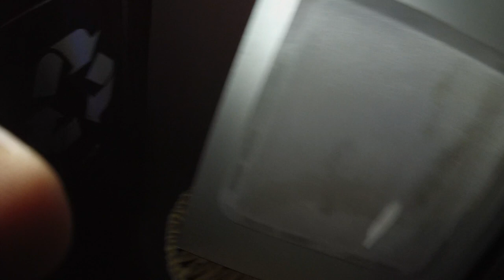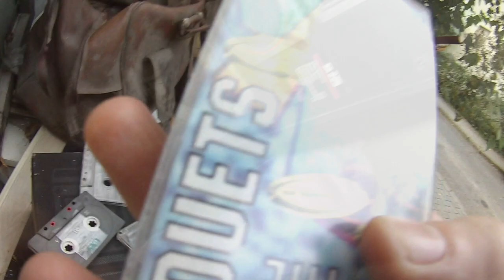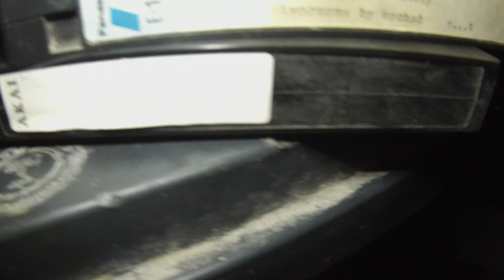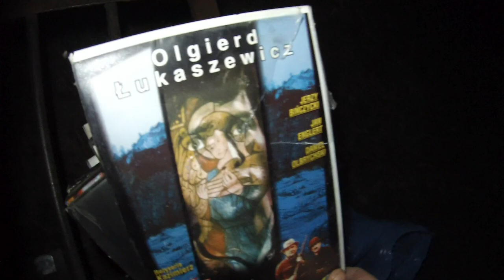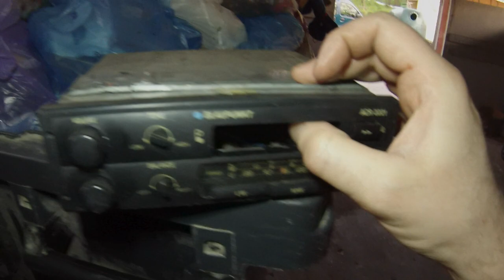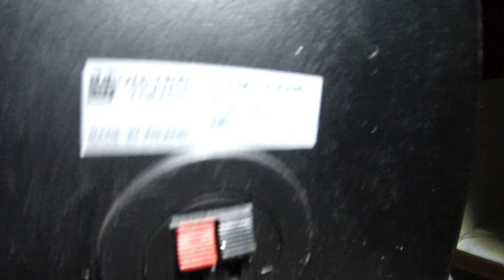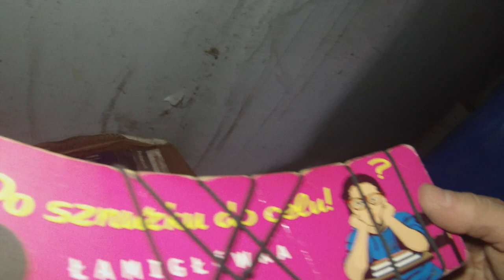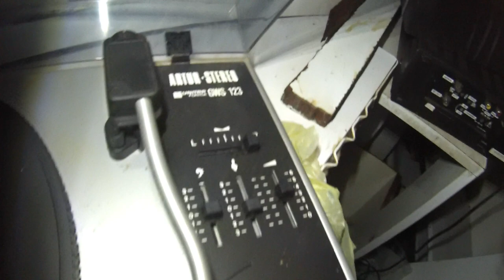Znalazlem kolumny, sub, boombox cd Player